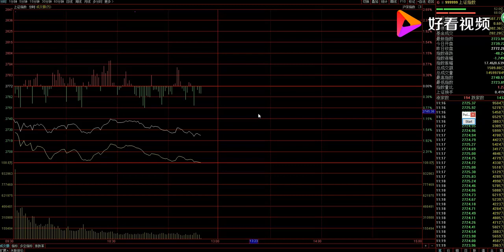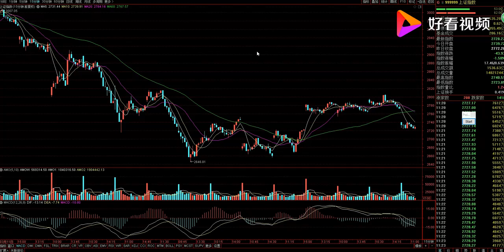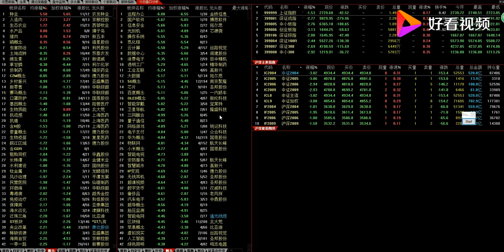A股午评：创业板大跌3.17%，后期走势怎么看？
A股午评：创业板大跌3.17%，后期走势怎么看？,本视频由盘手梁勇提供,330次播放,好看视频是由百度团队打造的集内涵和颜值于一身的专业短视频聚合平台